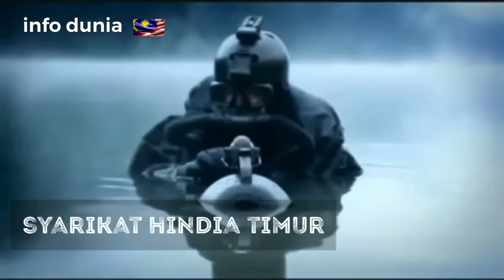OPERASI SABAH SELAMANYA!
MALAYSIA LEGENDARY BLACK OPERATION
OPERASI SABAH SELAMANYA (SANTAI)

"Para komando ini tahu, jika tertangkap, mayat mereka akan berkubur di laut atau ditanam di tanah bumi asing tanpa sebarang kibaran bendera, tanpa sebarang tanda kecuali tangisan isteri dan anak-anak yg bakal kehilangan suami serta bapa-bapa mereka dengan alasan yg diterima akal

Perdana Menteri waktu itu juga tahu dari maklumat yang disampaikan oleh para pejuang MILF ini, bahawa Filiphina masih mahu menuntut Sabah dn mempunyai bukti serta dokumen-dokumen yg kukuh utk mendapatkan Sabah hasil dokumentasi yg diperolehi apabila kesultanan Sulu berjanji dgn SHTI dulu.

Perdana Menteri kemudian memanggil komander-komander komando ini untuk memberikan amanat penting demi untuk menyelamat negara dari terjebak ke dalam satu kancah yang akan memberikan impak besar kepada Penubuhan Malaysia

Sekarang Perdana Menteri mengarahkan komando-komando ini untuk berjumpa dengan kontek dan membawa keluar dokumen tersebut dengan selamat.

Maka pasukan komando menghantar 7 orang anggota terbaik pada zaman itu ke Manila untuk membuat hubungan dan menyelamatkan dokumen tersebut, mereka semua sudah berlatih dalam model istana tiruan Malacanang yang dibina khas untuk tujuan penetrasi di Pahang.

Kehadiran komando ini dibuat melalui jalan laut dengan bantuan para pejuang Moro kerana kedatangan secara rasmi sebagai pelawat akan mendedahkan komplot tersebut.

Dokumen bertukar tangan tetapi tanpa disedari, malangnya, pasukan komando khas  Filiphina sebenarnya sudah mula menghidu rancangan rahsia ini.

Para komando Malaysia ini terperangkap.
Tujuh lelaki Melayu yang gagah berani terpaksa melawan puluhan mungkin ratusan  komando dan para pengawal Istana Presiden.

Peluru berganti…tembakan bertalu-talu dilepaskan…jerit pekik dan kekalutan berlaku,
trafik dari saluran keselamatan tentera Filiphina tiba-tiba menjadi kelam-kabut dan penuh laporan aktiviti pencerobohan.

Pihak perisikan kita yang memantau saluran radio tentera Filiphina mula berasa tidak kena, jantung mereka berdengup kencang kerana nasib negara bergantung kepada tujuh lelaki Melayu tadi.

Segala-galanya menjadi sengal, tiba-tiba keadaan yang pada mulanya berpihak kepada negara kita kini hampir berpusing 360 darjah apabila para komando Malaysia yang gagah berani ini telah terkepung.

Masa hadapan negara kita benar-benar “TERGANTUNG” dalam keadaan yang sangat bahaya dan kritikal jika para komando ini tertangkap.

Bekalan peluru yang sangat sedikit tidak memungkinkan para komando Melayu ini membuat perhitungan yang lebih jauh.

Dengan segenap tenaga yang ada dan dengan izin Allah juga, para komando kita berjaya menyelamatkan diri sambil bertempur dan seterusnya berjaya membawa pulang dokumen yang sangat-sangat penting untuk kestabilan Malaysia.

Sebelas orang yang terdiri dari pengawal Istana Presiden dan komando Filiphina terkorban dalam insiden yang berlaku di sekitar tahun 1980an itu.

Kejayaan ini telah memberika peluang untuk Malaysia menyelamatkan dirinya dari malu besar dan ianya disambut secara kecil-kecilan dikalangan orang-orang kepercayaan pihak tentera dan Perdana Menteri.

Filiphina berterusan menuntut Sabah sehingga ke hari ini tetapi ibarat ayam berkokok,
kokoknya dipandang sinis, sehingga sekarang negara itu tetap menjalankan perang sarafnya.

Kredit : MMP (Malaysia Military Power)
Sumber :